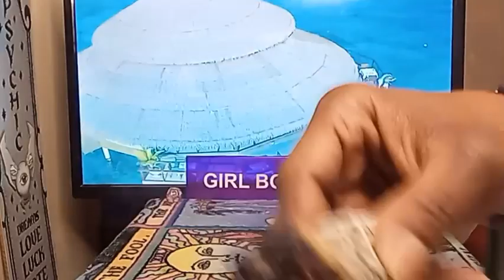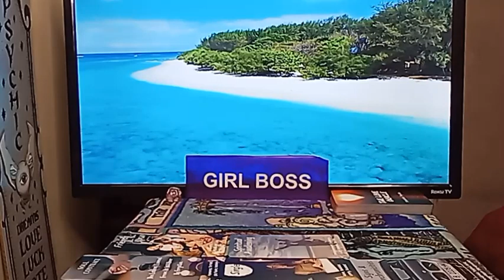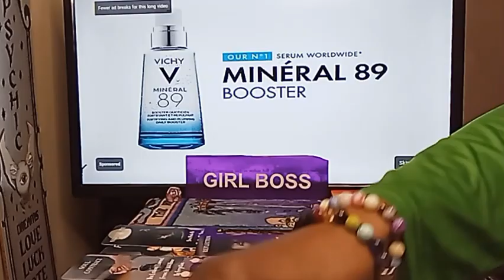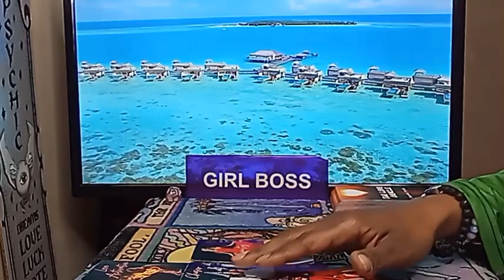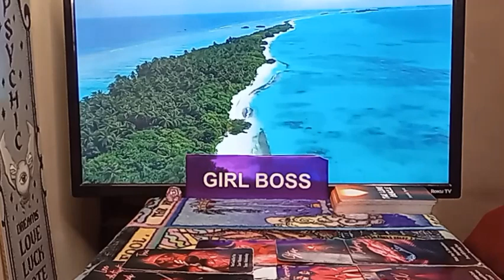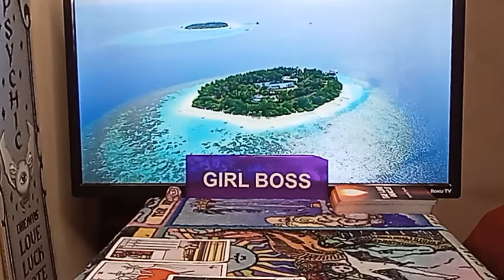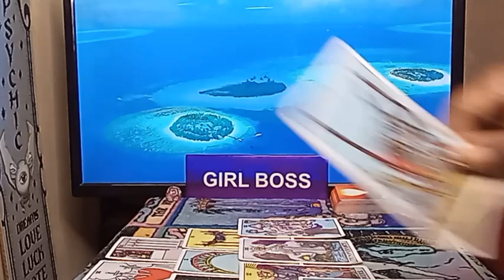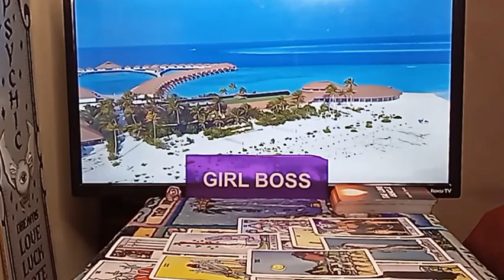CAPRICORN♑Ur Person Wants 2 Reconcile Wit U Careful There Not Ready To Settle Down Ur Being Tested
For All Private Personal Readings: They ARE OPEN NOW ON ALL PRIVATE personal reading No refunds , payments are upfront to my Cashapp💕 (serious inquiries only) 👍🏾 Of Wands1111 👉Feel free to send Donations via // Cashapp 👉 👉Receive video delivery Within 24-48 Hrs

I am a super Empath/professional psychic Intuitive Tarot Reader, Healer, I provide & have provided Spiritual Counseling I am a Very powerful Also Have Very Powerful Energy, I Am A Version of the high priestess Because I'm A Cusp Leo Cancer The sun is my ruling planet I have high vibrational energy & am able to channel different types of energy Surrounding me , I do collective readings general Love Reads & personal readings for all zodiac signs, I am tapped into the Divine Spirit,The Source, I have clairvoyance (vision) clairsenitence (Feeling) clairaudience (hearing)  Clairalience (Smells) As well as ESP, I've been reading tarot for quite sometime and ready, willing & able to to share my gifts with you and share all the info you need according to your Tarot Reading. I am hear to help you find the clarity & get the closure you need in your life, love, career, money, family, whatever, you need your spirit guides to assist you, I am able to tap into the spritual realm. I'm am very spritual but I don't do readings for the dead, 👻🤔🙅I don't play with Ouija boards, other than that thank you so much for joining me on my journey and allowing me to help you with yours.